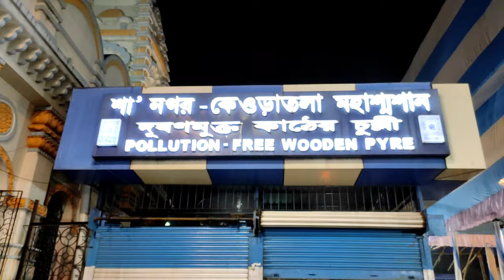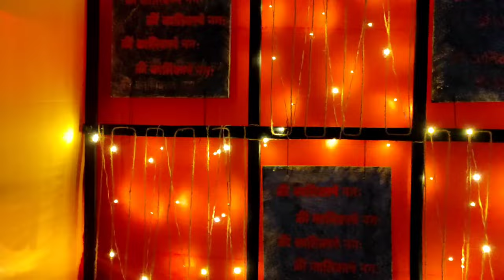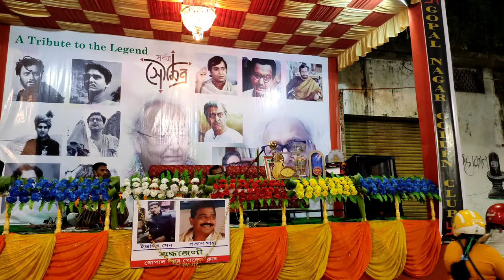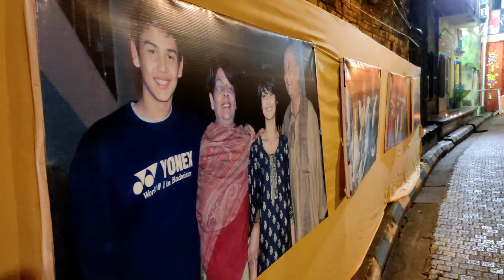More Than 50 Kali Mandap In One Place || Chetla Kalipuja Pandal Hopping || Kalighat Kali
Here in this video i went to Chetla for pandal hopping. Chetla is located near rashbihari. I have visited more than 20 kali mandap. Hop you all like this video.